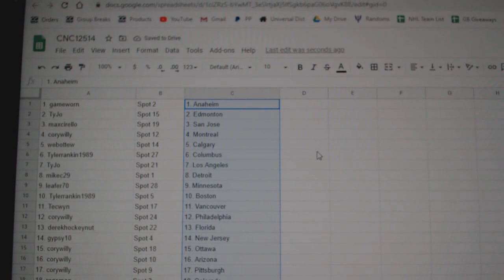Team Randoms - C&C GB #12,514